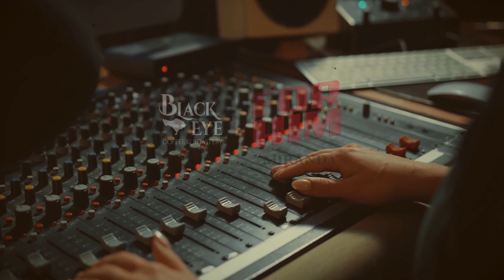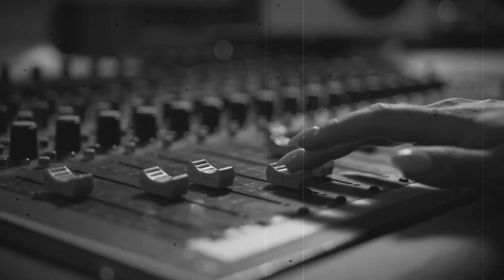Siberian Redsocks X Black Eye Coffee X For Him - Live Session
Along with one of the Indonesian's finest beverages "Black Eye Coffee" and men's hair pomade "For Him" brands, we're back with our very first live session video featuring our latest single "Human Skin" and  "Saturday".

Human Skin - 01:31
Interview - 06:05
Saturday - 16:51

Thanks to :
Black Eye Coffee, For Him, Starlight Music Studio, Firman Rasyidi (additional guitarist) and Azhar Nabil (additional drummer)

Black Eye Coffee Roastery sebagai brand local Indonesia dengan konsisten mempromosikan kekayaan cita rasa KopiAsliIndonesia sejak tahun 2016. Melalui minuman kopi, Black Eye terus menghadirkan semangat kreativitas dan kesenian anak muda Indonesia untuk terus berkarya memperkaya Indonesia. Sedangkan, FOR HIM produk yang diciptakan khusus pria, berkomitmen untuk meningkatkan kepercayaan diri dan menghadirkan daya tarik sebagai idola bagi penggunanya.

Produk Black Eye dapat diperoleh di beberapa café yang berlokasi di Bali dan Jakarta antara lain di Secret Garden Village Bedugul, Bisma Ubud, Ubud Art Market, Mall Bali Galeria, Seminyak, Cafe Taman Palem Jakarta Barat dan Rest area Km72A Jakarta – Bandung. Produk Black Eye juga dapat e-commerce favorit. Sedangkan untuk FOR HIM produk dapat diperoleh di supermarket dan minimarket terdekat di Indonesia.